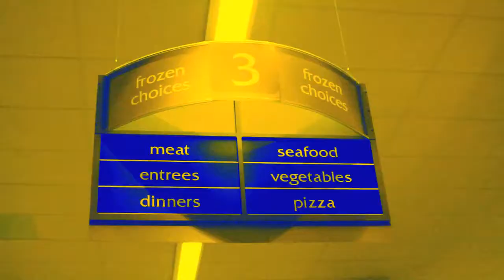The Supermarket Song